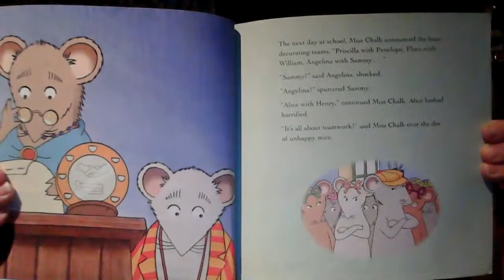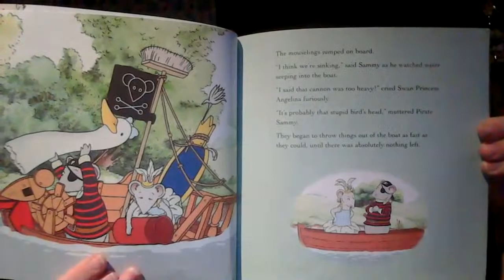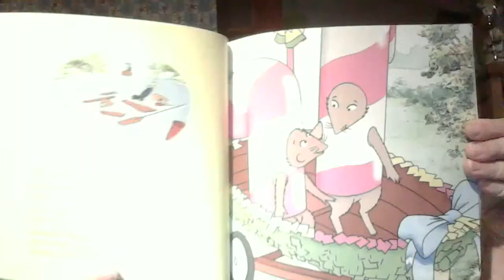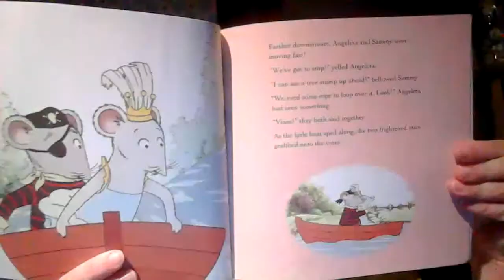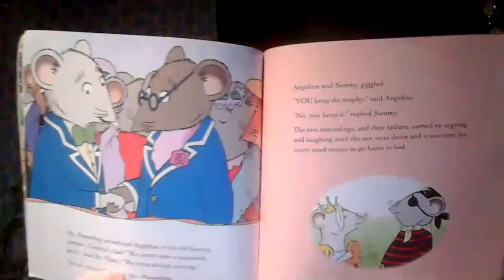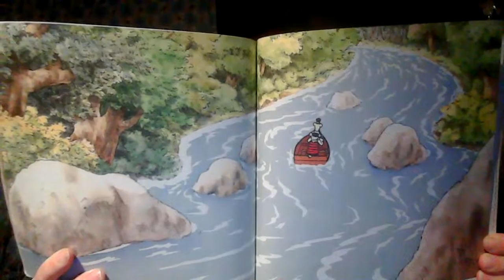Two Mice in a Boat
Based on text by- Katharine Holabird
Illustrated by- Helen Craig
From script by- Barbara Slade